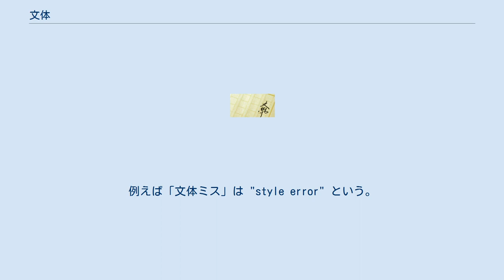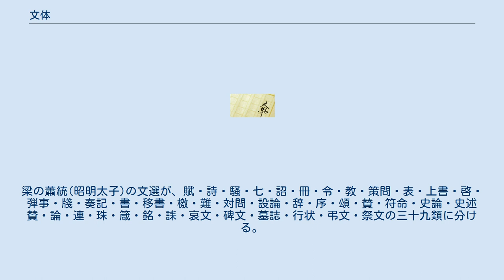文体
文体（ぶんたい）とは、文章・散文のスタイルのこと。
文芸評論の研究対象になり、時にはある作品の背後に作家性を見いだす際の根拠の一つとされる。
 英語では、多義語 "style" の一語義である。
例えば「文体ミス」は "style error" という。
"style of the book" は「その本の文体」を意味する。
style の他の語義と区別して「文体」を言い表すのには "write" との組み合わせた言い回しになる。
また、"strain" の語義の一つでもある。
なお、英語の "style"、ドイツ語の "Stil"、フランス語の "style" は、「鉄筆」を意味するラテン語 "stilus（日本語音写例：ステュルス）" に由来しており、鉄筆で書かれた文章の表現上の特色、すなわち「文体」を意味するようになった。
 日本語「文体」には、次に挙げるような複数の定義がある。
 「和文」「漢文」「和漢混淆文」など、言語の基本的な構造・表記法の違いにより分類される文体。
 「だ・である調」のような常体、「です・ます調」のような敬体など、文章の様式としての文体。
近代以降の日本語では、文芸評論や文章読本の中で触れられ、その後の研究や実作に影響を与えた。
坪内逍遥が『小説神髄』で提唱した「雅文体」「俗文体」「雅俗折衷文体」や、谷崎潤一郎が『文章読本』で提唱した「講義体」「兵語体」「口上体」「会話体」の分類などがある。
書き言葉の「文体」に対し、話し言葉では「話体」（談話体）という用語を用いることもある。
 作家や作品に固有の表現としての文体。
比喩などレトリックの特徴や用字・用語の使用頻度などが根拠になることもある。
 他に、時代・世代などで区分されたある集団に固有の特徴として、文体という言葉をあてはめることもできる。
「現代の若者の文体」「明治時代の書生の文体」など。
 文の体裁。
梁の蕭統(昭明太子)の文選が、賦・詩・騒・七・詔・冊・令・教・策問・表・上書・啓・弾事・牋・奏記・書・移書・檄・難・対問・設論・辞・序・頌・賛・符命・史論・史述賛・論・連・珠・箴・銘・誄・哀文・碑文・墓誌・行状・弔文・祭文の三十九類に分ける。